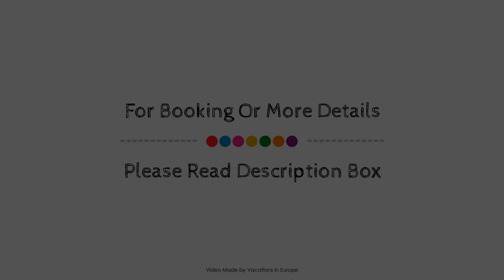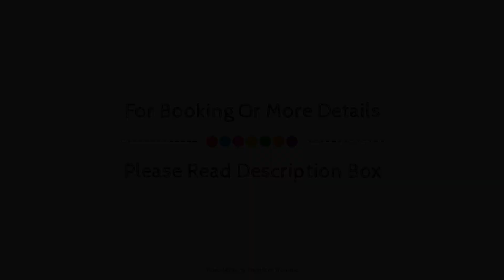Seminaris SeeHotel Potsdam, Germany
About Property:
Wyndham Garden Hotel Potsdam is conveniently located in the popular Potsdam West area. The hotel has everything you need for a comfortable stay. 24-hour front desk, facilities for disabled guests, express check-in/check-out, luggage storage, Wi-Fi in public areas are just some of the facilities on offer. Guestrooms are fitted with all the amenities you need for a good night's sleep. In some of the rooms, guests can find internet access – wireless (complimentary), non smoking rooms, air conditioning, heating, desk. Entertain the hotel's recreational facilities, including sauna. Wyndham Garden Hotel Potsdam is an excellent choice from which to explore Potsdam or to simply relax and rejuvenate.
Searching For
1. Seminaris SeeHotel Potsdam
2. Seminaris SeeHotel Potsdam Virtual Tour
3. Seminaris SeeHotel Potsdam Rooms
4. Seminaris SeeHotel Potsdam Amenities
5. Seminaris SeeHotel Potsdam Videos
6. Seminaris SeeHotel Potsdam Offers
7. Seminaris SeeHotel Potsdam Deals
Audio Credit:
Track Title: Reasons To Hope
Artist: Reed Mathis